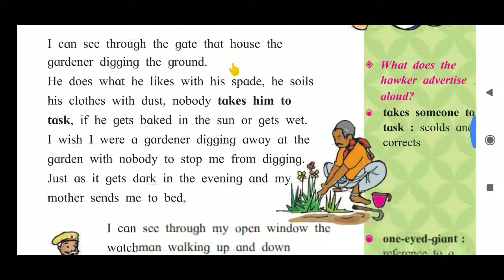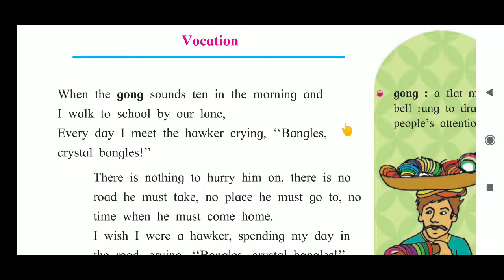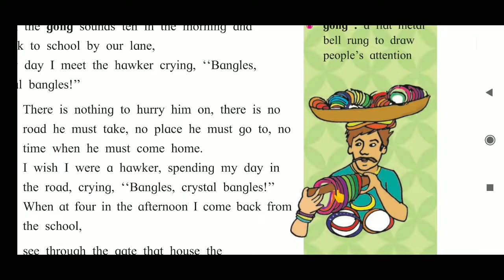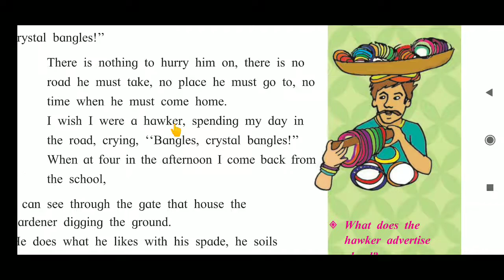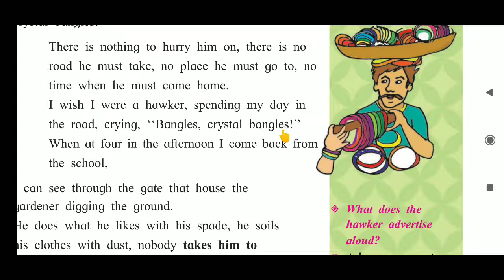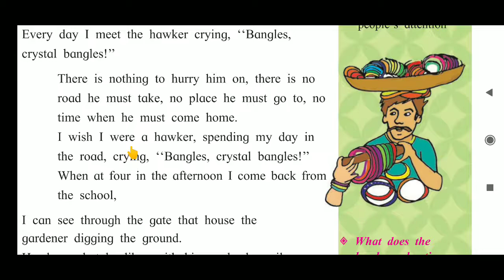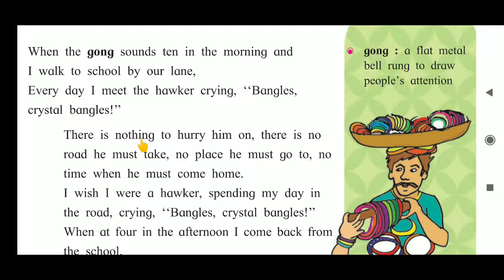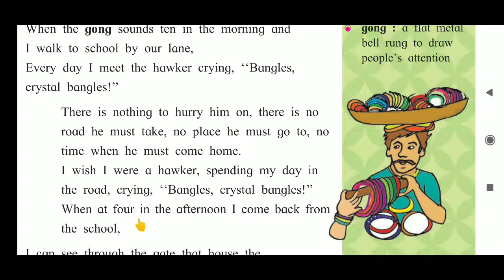std 8, 2.1 Vocation part 1